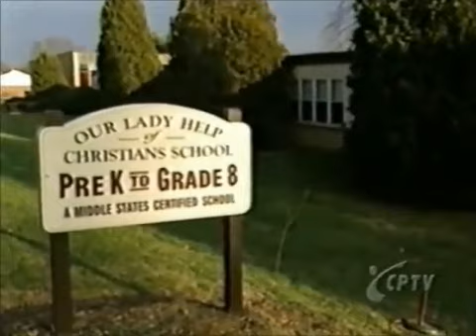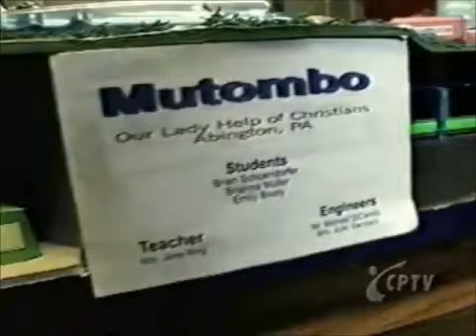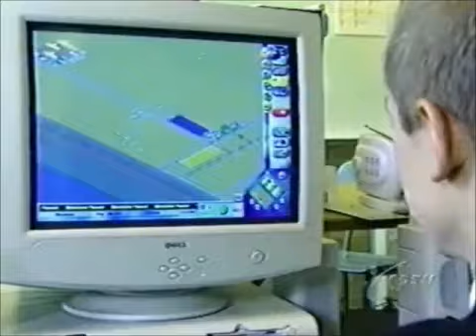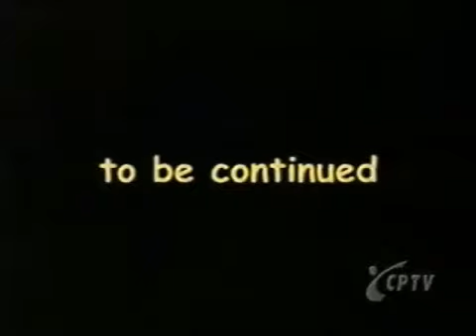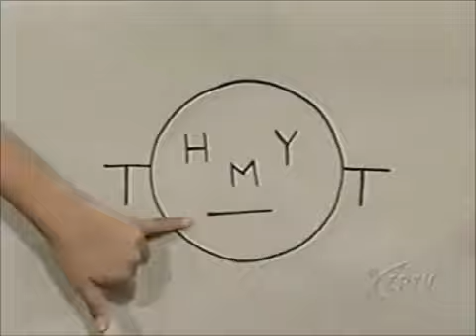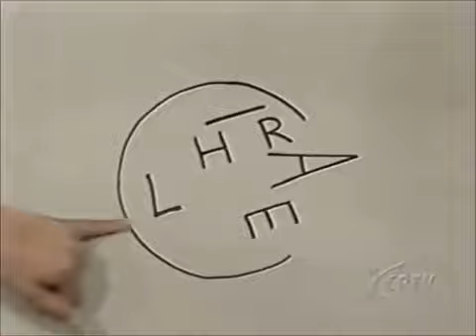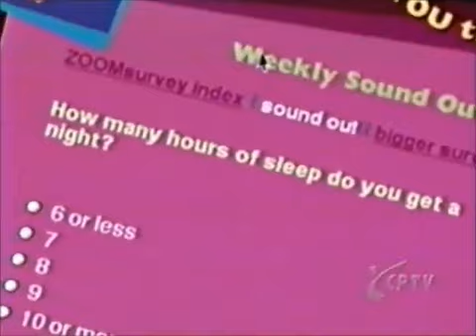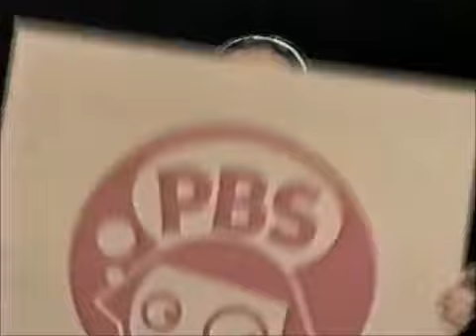ZOOM Season #5 Episode #142 (2003)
Here is a Premiere Episode of the Reboot of ZOOM from the Fifth Season when it aired on PBS Kids in March 31, 2003, join all 7 zoomers like Caroline, Aline, Estuardo, Garrett, Mike, Kortney and Shing Ying to have fun like games, activities, recipes, biology and so much more! Now remember Send your e-mails to ZOOM Box 350 Boston, Massachusetts, 02134.
List of Segments:
ZOOM Game - Sound Charades
nails on a chalkboard
creaky door
cuckoo clock
computer game
wind
car race
barnyard
What Zup - What Did You Name Your Pet? (Nationwide Version)
What Zup - Where in the World Would You Go?
Library Jokes, Part 1
ZOOM Do - Papel Picado
Fannee Doolee
allowance/money
borrow/loan
wallets/purses
Library Jokes, Part 2
ZOOM Sci - Future City Competition, Part 1
Joke 1
ZOOM Zinger - Hidden Name Game
POLLY
TIMOTHY
FIONA
CHARLIE
Joke 2
ZOOM Znack - Limeade
ZOOM Into Action - Chelsea O. of Pensacola, Florida
Joke 3
ZOOM Playhouse - Home on the Range in Ubbi Dubbi
ZOOM Website - Kortney
Stinger - Home on the Range Web Ad